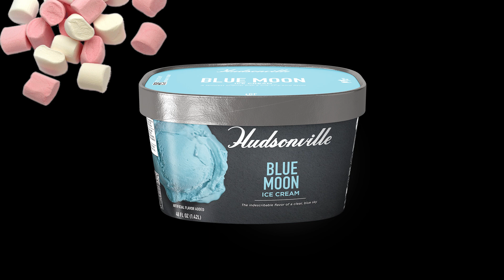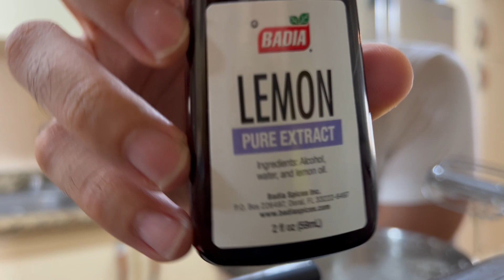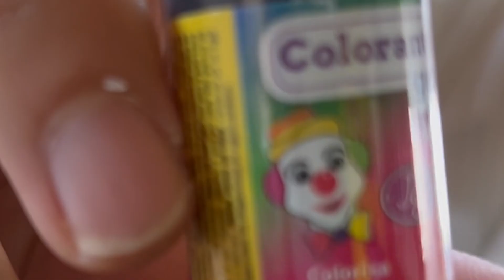DESCIFRÉ EL MISTERIOSO SABOR "BLUE MOON" | BLUE MOON ICE CREAM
Primero que todo, quiero hacer un shoutOUT a ese color azul💙💙💙!
quien fue el protagonista y le otorgó el misterio a nuestro "BlUE MOON ICE CREAM"

Sin duda un sabor increible!

Le doy un 10/10

Receta Original. Blue moon ice cream

Receta de Ben and Jerry`s BASE NEUTRA DE HELADO

- Para la base de helado:
2 Huevos
3/4 tazas de azúcar
1 taza de leche
2 tazas de crema de leche

Los saborizantes que usé

3 cucharadas aprox. Pudín de Vainilla/Mantecado
3/8 - 3/4 taza Saborizante de  frambuesa (Probar e ir ajutando)
Extracto de Limón de  2 - 3 TSP
Extracto de Vainilla  2 - 3 TSP
Colorante en GEL 3 gotas

x serge